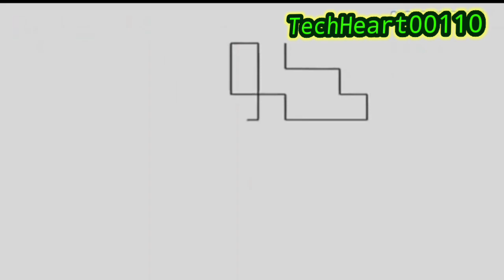Evolution of: Super Mario Games but it's REVERSED!!!